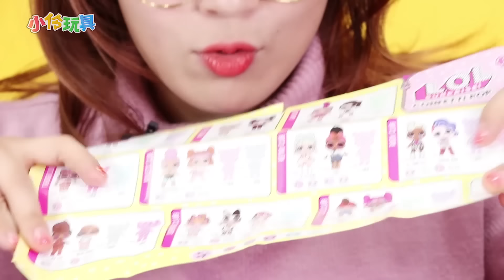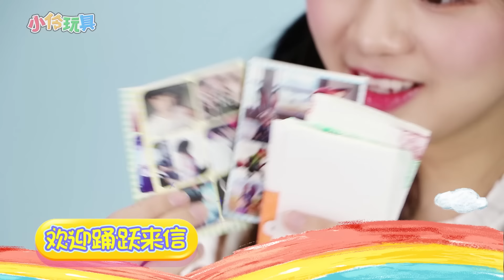LOL驚喜娃娃出奇蛋第三季開箱啦！小伶玩具 | Xiaoling toys